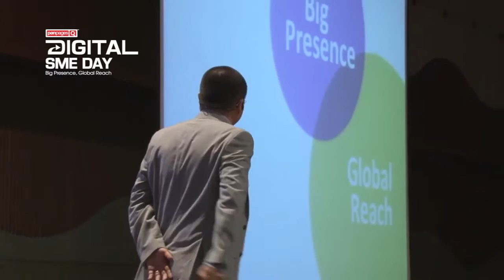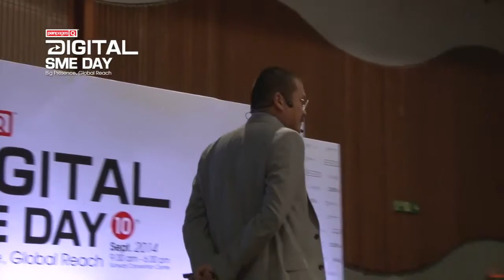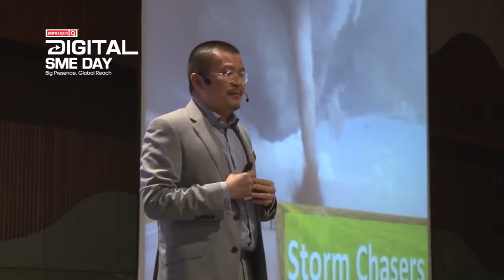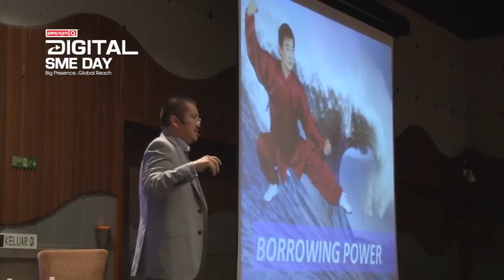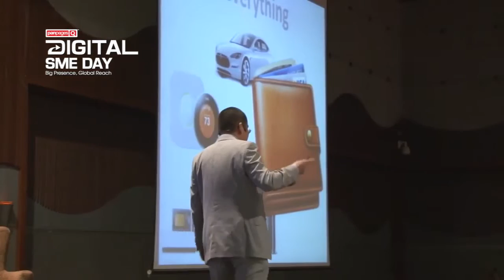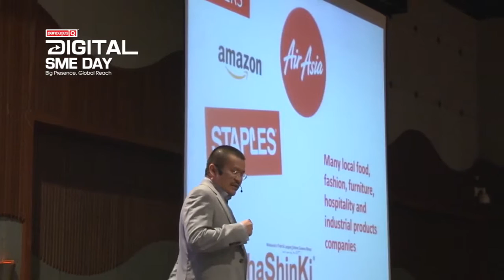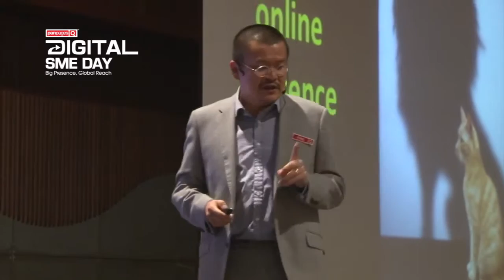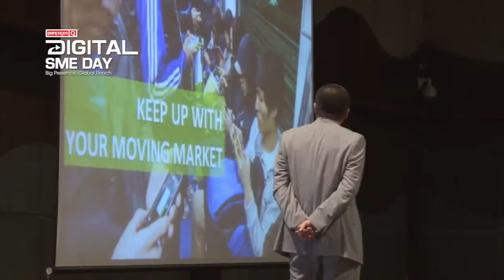Digital SME Day 2014: Big Presence, Global Reach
Big Presence, Global Reach by CEO PanPages, Fong Wai Leong.